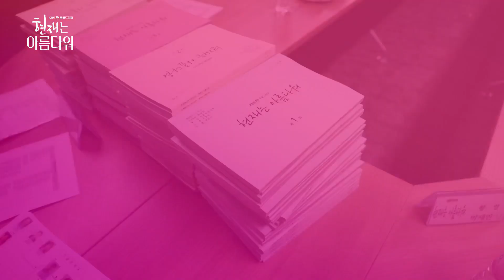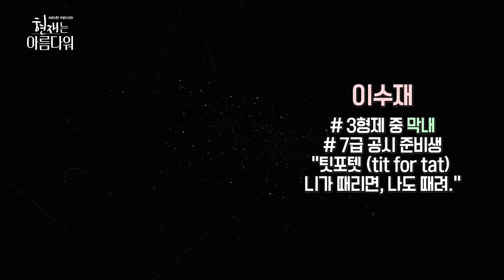[메이킹] 명품 배우들의 ‹현재는 아름다워› 대본 리딩+포스터 촬영 현장! [현재는 아름다워] | KBS 방송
[메이킹] 명품 배우들의 ‹현재는 아름다워› 대본 리딩+포스터 촬영 현장!